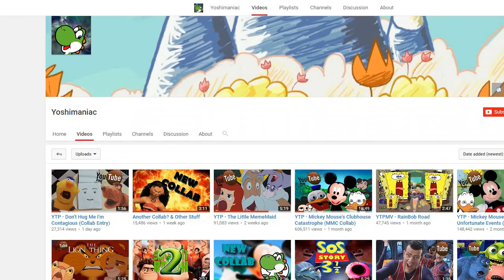Dinosaur Jump game (Google when theirs no internet)